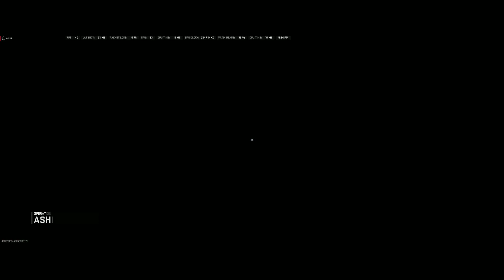MW2 WZ2 Ashika Resurgence Quads 1st - 5 Kills W Grimlin, Mission